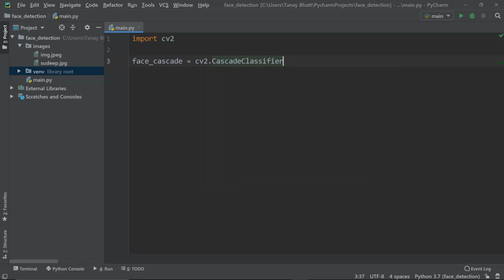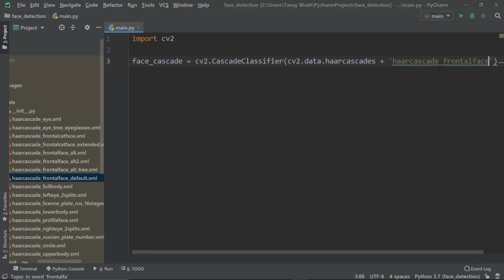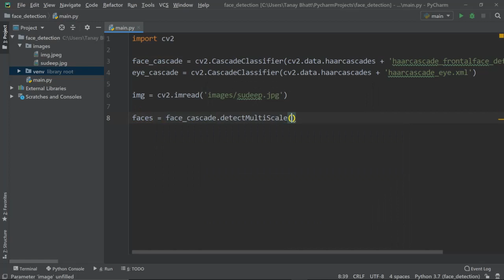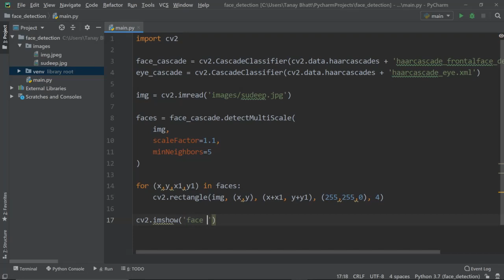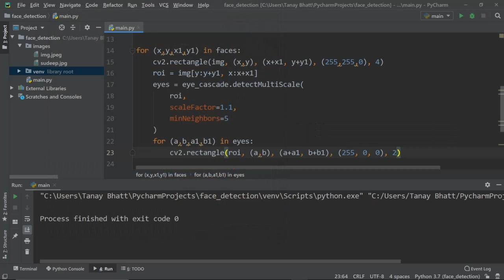Face detection in python with opencv ( Haarcascades)